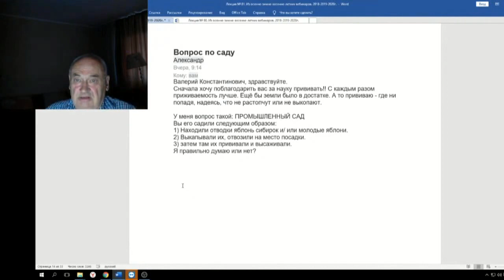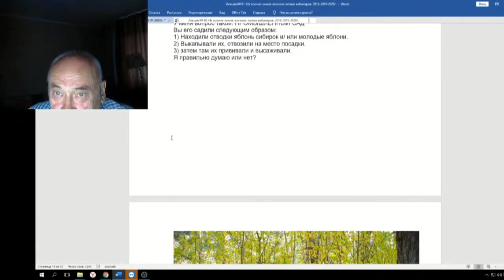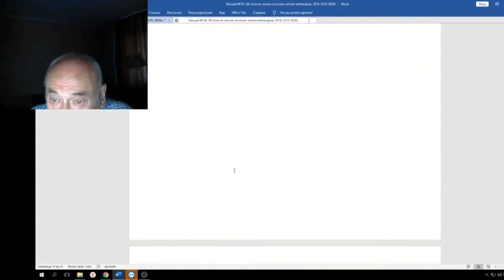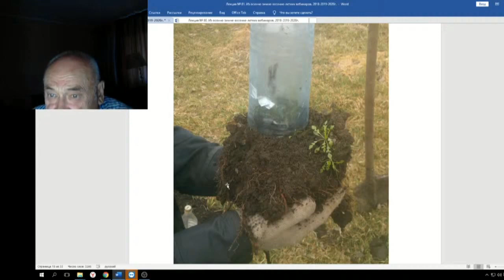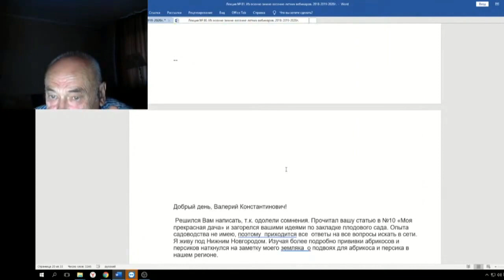81 ч 05 Как посадить промышленный сад